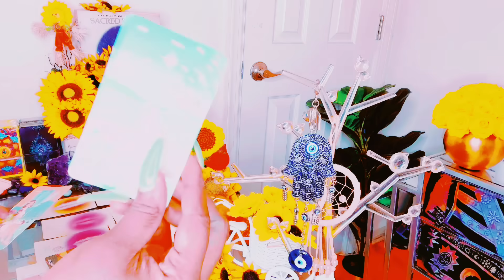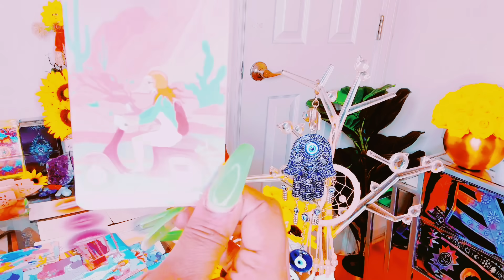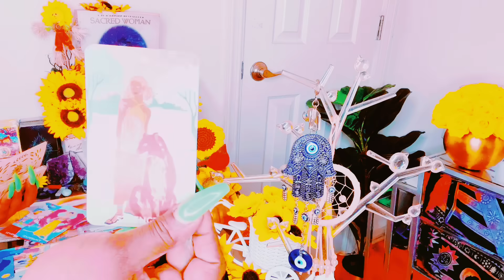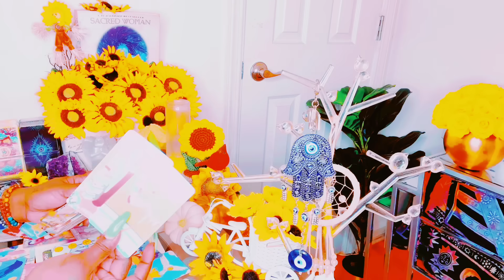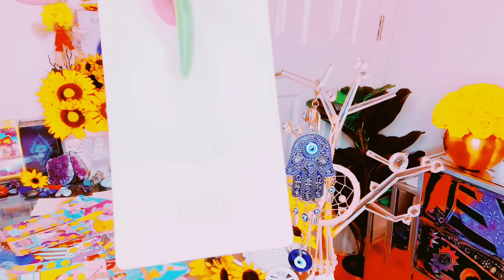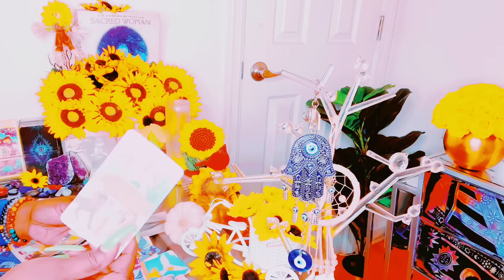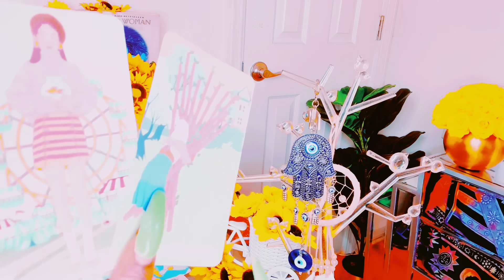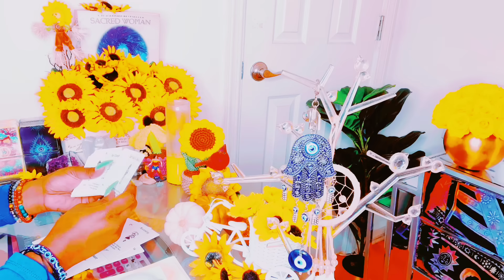BIG CHANGES ARE COMING IN PREPARE FOR THIS GOOD NEWS|YOUR OBEDIENCE￼ FINALLY PAYING OFF🌷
Mystic_sunflower33

1 Question $44.00
2 Questions $66.00
Yes or No only